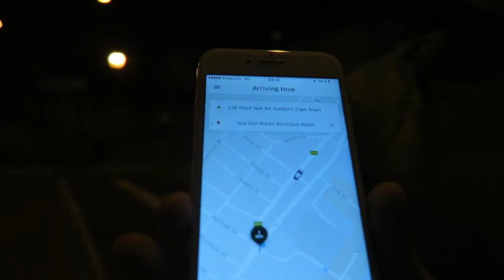TABLE MOUNTAIN Hike - Best view of CAPE TOWN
TABLE MOUNTAIN - CAPE TOWN - DAILY VLOGS - CAPE TOWN VLOGS

We finally made it up Table Mountain in Cape Town - the last time we where in South Africa and Cape Town we didn’t manage to go up and on this stay it also took 4 goes to finally head up Table Mountain and enjoy the phenomenal views of Cape Town and the Ocean. From on top of Table Mountain you really have the best view in Cape Town and the best view of Cape Town.

We moved once again - this time from the Grand Daddy Hotel Cape Town to the Sea Star Rocks Hotel in Camps Bay Cape Town. This hotel has the absolute best view in Cape Town - no actually the best view ever :)

We were sad to check out of the InAweStays Cape town but got to check out another great boutique hotel the grand daddy cape town. After we got some work done in the Truth Cafe we checked into the Grand daddy Cape town. In the evening we had a great dinner at the Pot Luck Club located in the Old Biscuit Mill in Woodstock Cape Town. In the evening the Grand Daddy Boutique Hotel had a movie playing on their roof top cinema.

We are so excited we arrived in Cape Town South Africa. We were lucky to be hooked up with a room ath InAweStays Capetown. We got there after a short drive from Cape Town Airport. We chose InAweStays as we didn’t want to spend to much time in Cape Town Hotels. We will make a separate Cape town things to do video very soon and show off Cape Town Beaches, Camps Bay, Clifton Beach and other Cape Town Adventure you want to get into. In my vlog I was very lucky to meet the Cape Town Vlogger Mr Ben Brown so stay tuned for that - I think this week I might meet other Cape town vlogger and people running a cape town youtube channel - so lets see 😃

Cameras:
Canon 80D
Canon G7x
iPhone 6s

Lenses:
Sigma 35mm Art F/1.4
Canon EF L